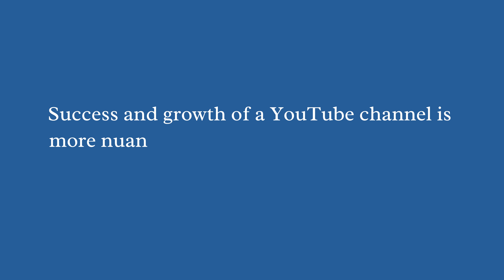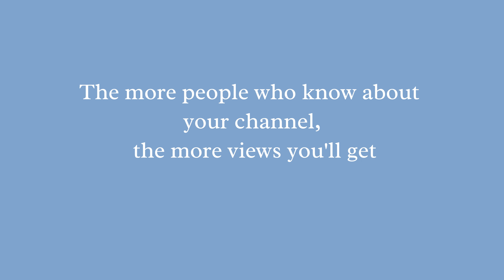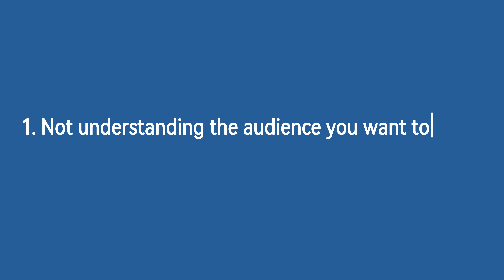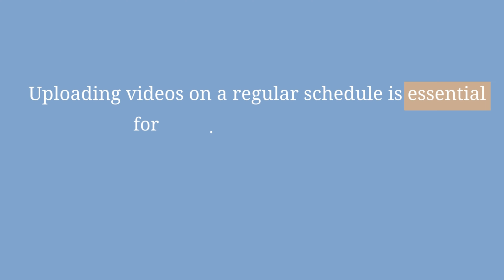The 5 Ways to Grow Your New YouTube Channel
🌟 Download my FREE social media planner now. Make this part of your socialmediastrategy

Learn the 5 success strategies to GROW your channel and the 5 biggest mistakes to avoid that will hurt your channel.

If you're a budding YouTuber looking to make your mark and grow your channel, you've come to the right place. Follow these five essential steps, and soon, your YouTube channel will be on the path to success. By implementing these five foolproof strategies, you'll have the knowledge and tools necessary to take your YouTube channel to new heights of success. Don't miss out on this ultimate guide that's packed with invaluable advice and proven tactics for building a thriving YouTube presence.

🌟 LEARN HOW TO BECOME A SOCIAL MEDIA PROFESSIONAL with my free trainings at the Social Media Pro Academy.

Social Media Strategist VS Social Media Manager?

The Best Hashtags to Use on Instagram to Gain Followers

# MARKETING HELP
This will help you get a jump start on your social media strategy and save you tons of time.

# TOOLS
START YOUR OWN WEBSITE WITH BLUEHOST

CAMERA
Samsung Galaxy phone

MICROPHONE
Rode smartLav+ Lavalier Microphone for iPhone and Smartphones
Rode SC1 20' TRRS Extension Cable For SmartLav+

LIGHTING GEAR
Neewer Camera Photo Studio Dimmable 18 inches/48 centimeters 75W